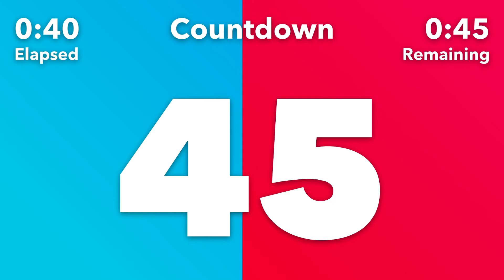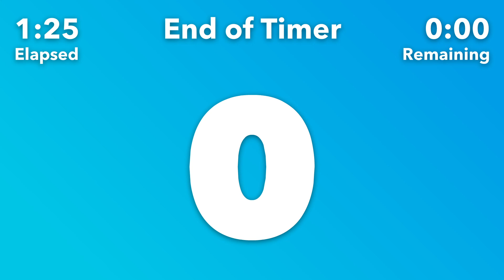85 Second Timer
85-second timer with no repeats. This countdown timer starts immediately and alerts you when the 85-second timer is complete with a triple beep. The background indicates progress by switching between red and blue.

Our timers are big, bold, and beautiful. They look extremely professional in any environment. The main display shows how many seconds are remaining in the current interval. The background reveals the next interval by colour while also indicating the progress through the current interval. The top display tells you the total time elapsed and remaining for the workout and the name of the current interval.

Let us know what you used this timer for.